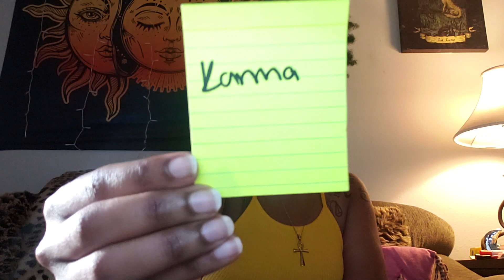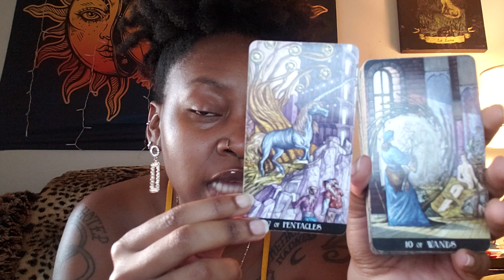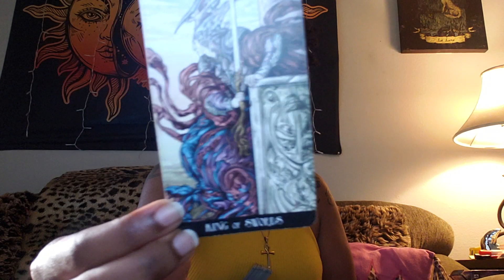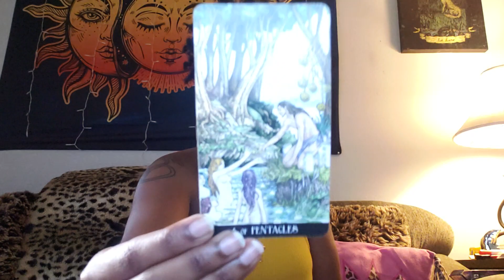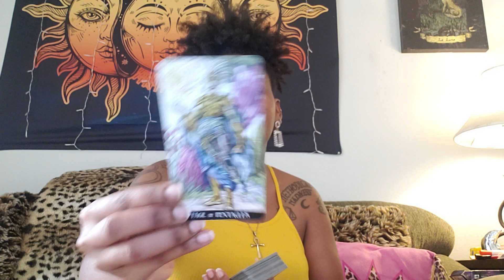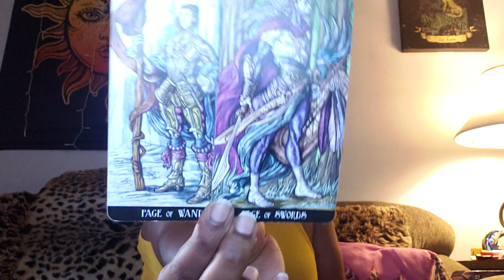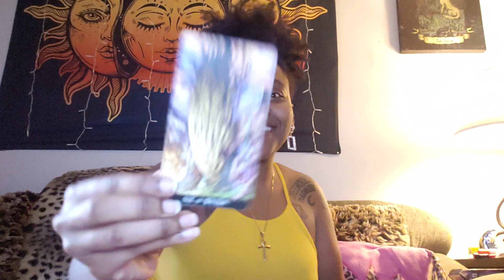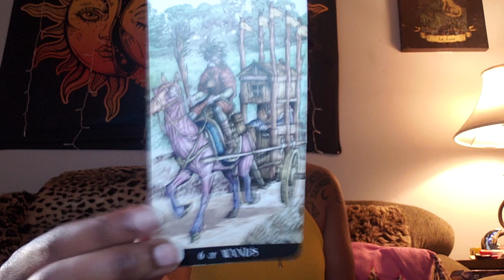Lunar Eclipse in Sagittarius🌑|Leo♌(18+): Intimacy💏 & Money💰, can you have both?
☆Sun, Moon, Mercury, Rising, Venus, Mars, Jupiter, North Node/South Node and Saturn placements 💫

•DM @moniquathemyystic on Instagram to grab one! 🔮

•Follow @arisbodyserum on Instagram for organic shea butters!!

•Follow and DM @shamanistictendencies on Instagram for spiritually charged candles!!

•Follow @joharisshoppe on Instagram for spiritual and metaphysical products!!

☆Thank y'all so much for the love and support!